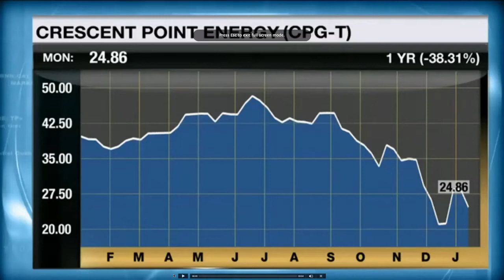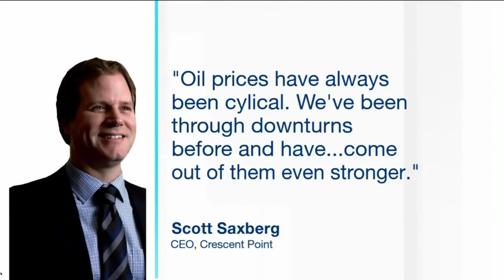Crescent Point Energy On BNN The Street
Crescent Point is discussed on BNN The Street, budget, production plans and keeping high dividend price.